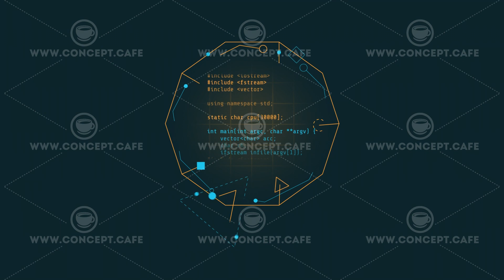Looped animation of a code fragment in a decagon HUD element.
Abstract HUD element animated on the alpha channel. The animation loops from the second to the twenty-sixth second.